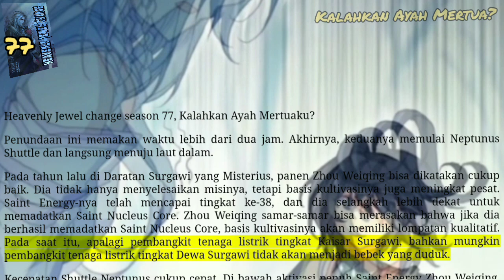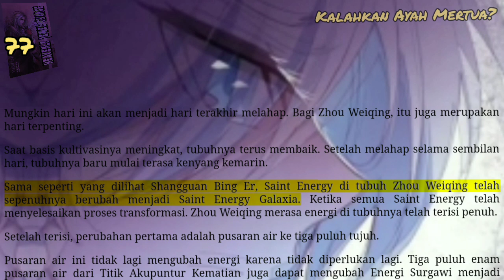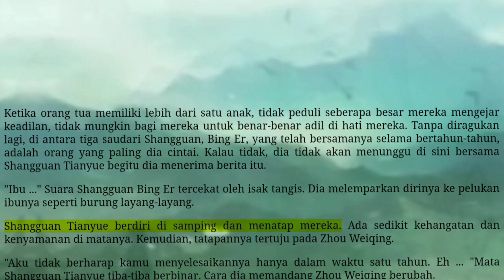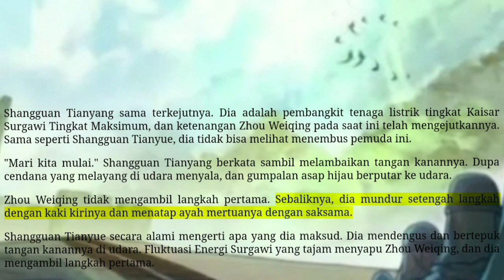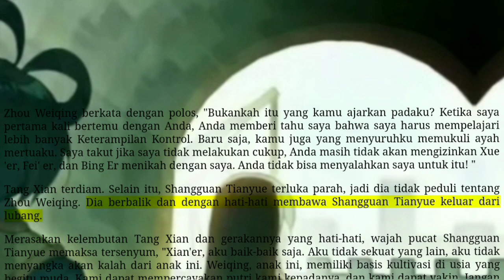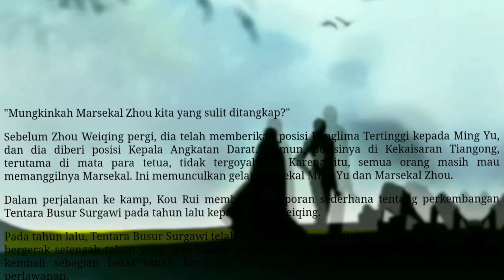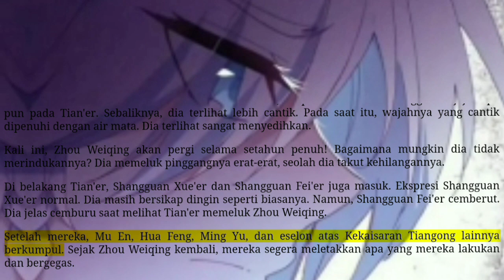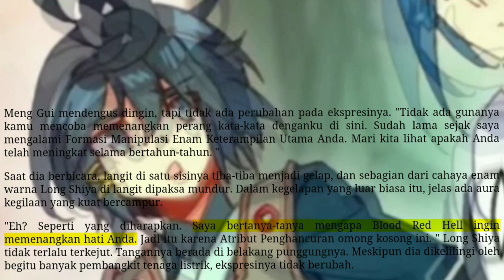Kalahkan Ayah Mertua, HJC 77